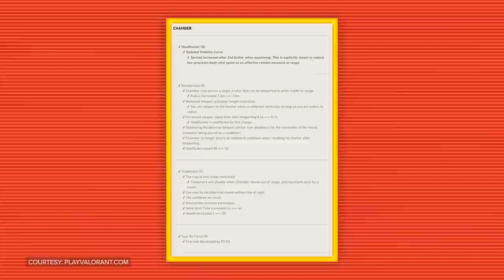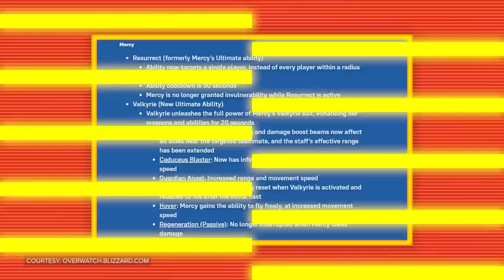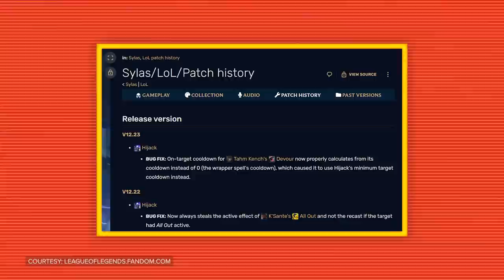The Most Broken Ultimates in Esports History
Ultimates can be pretty strong. But some ults suck the fun out of a game. Sometimes they’re too strong. Sometimes, they’re just busted.

From Valorant to League of Legends to Overwatch, here are some of the most broken ults in gaming history.

Written by: Niall McCrossan (@niallmccrossan)
Edited by: Jason Durante
Hosted by: Elisabeth Marchini (@ejmarchini)
Produced by: Brendan Fahey (@Drillbit_) & Danielle Rosen (@Daniel_Rosen)